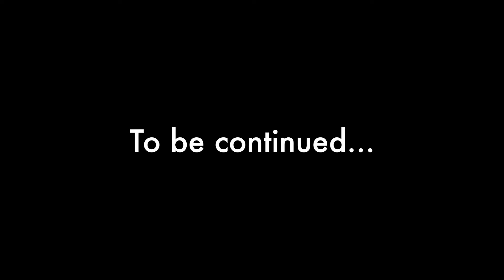Vlog 80: Crossing the Mississippi River - Milestone Rides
We go from one Warmshowers to the next as we cross over to Mighty Mississippi River on May 15, 2017. Join us as we cruise through farm lands and eat Chinese buffet.